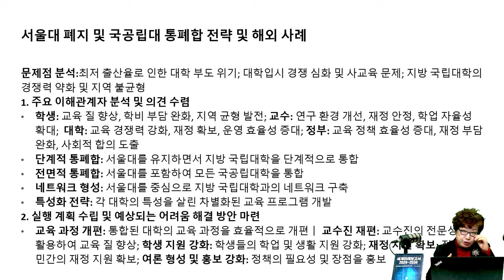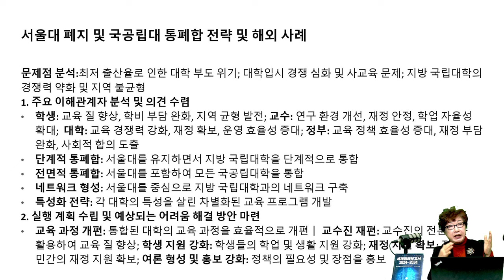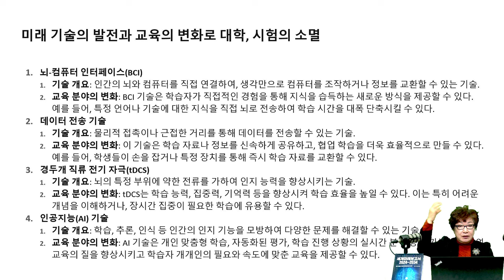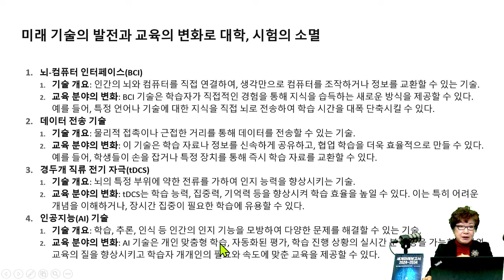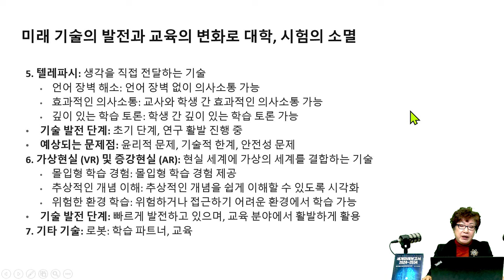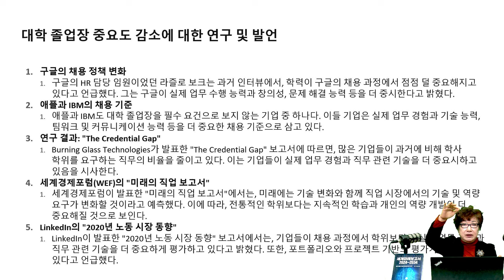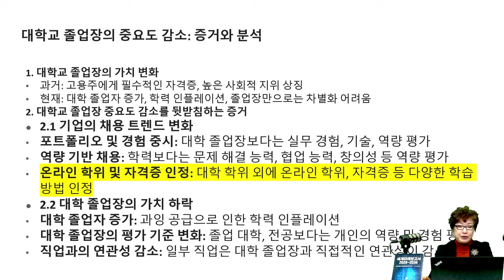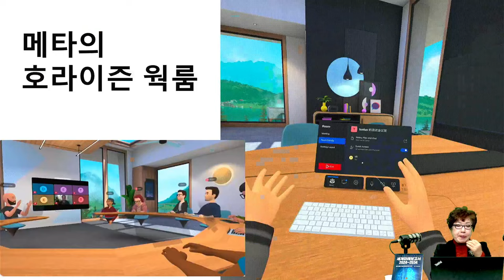[세계미래보고서 2024-2034] 대학졸업장의 종말 🤖📚 AI 개인 맞춤교육시대❗ 너무나 빠른 정보의 변화로 수십년 전의 정보인 대학교육이 가치가 고멸. 석박사도 불필요하고 경험